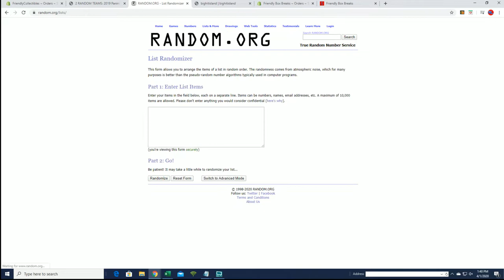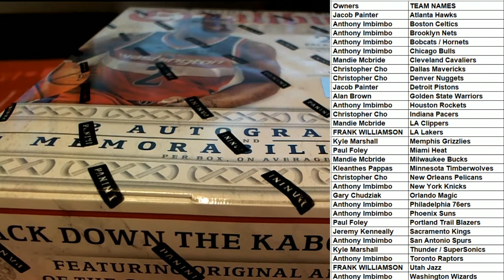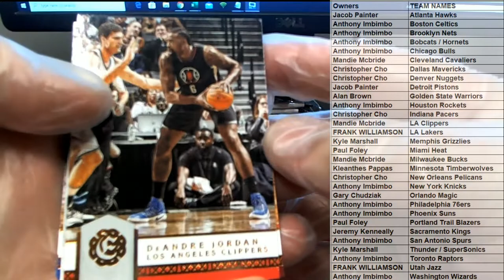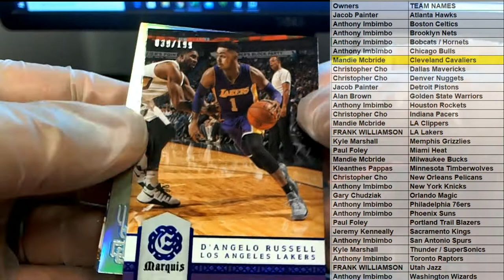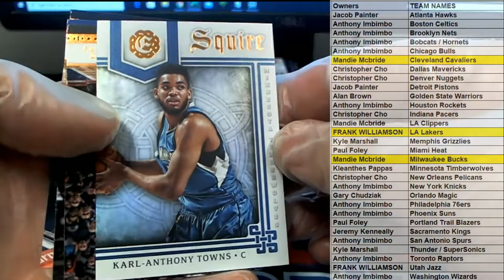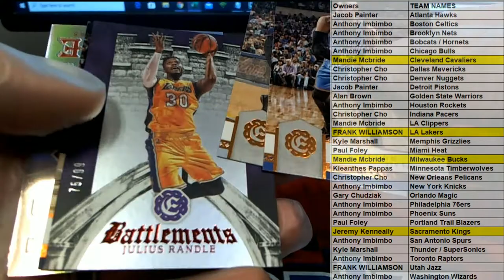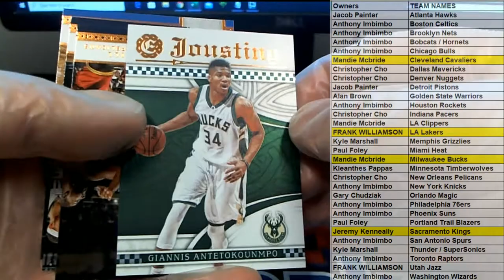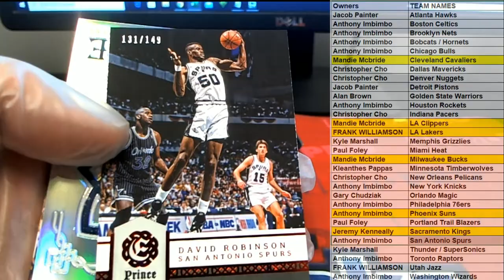201617 Panini Excalibur Basketball ID EXCALIBURBSKTBLL102